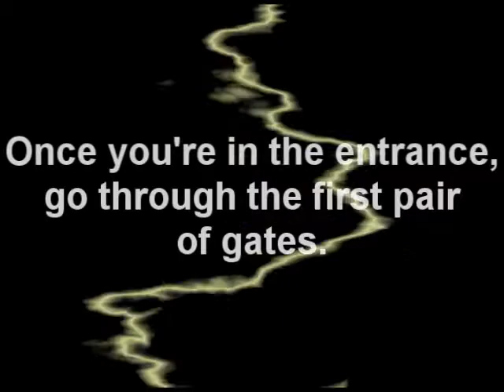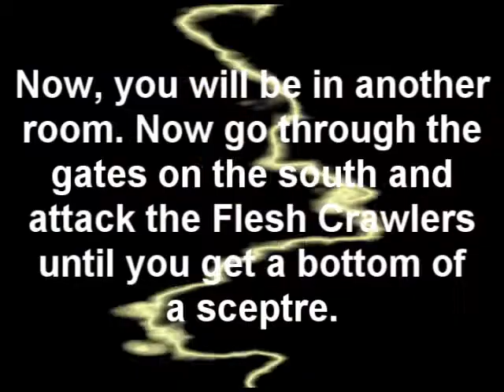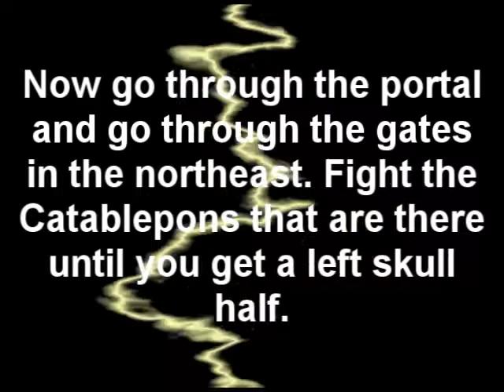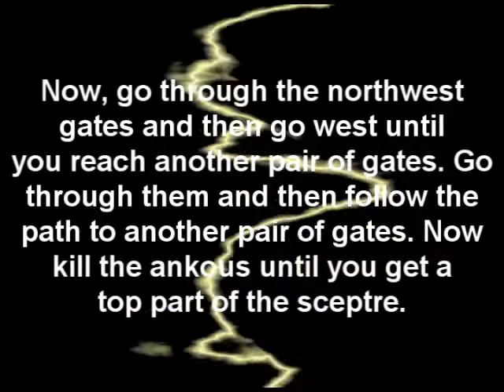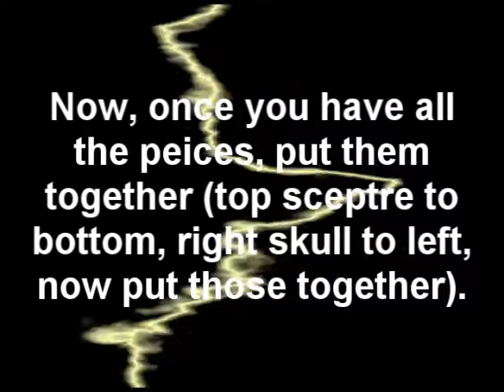RuneScape - Guide to Skull Sceptre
Another one of my guides is finally here! A guide to a skull sceptre. To get the pieces you must kill a minotaur, flesh crawler, catablepon and an ankou. Kill each one many times until you get a right skull half, left skull half, top of sceptre and bottom of sceptre. Watch the video for more details.

Audio:Don't Hold Back - The Sleeping
Programs:Sony Vegas 8 and Screen Recorder Gold.

This video was remade from my last video due to copyright.